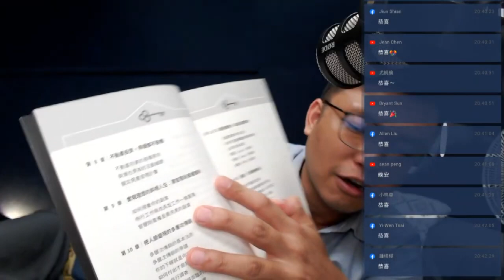《實現財務自由的被動收入計畫》寶可孟讀書心得分享！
好書值得推薦，這本書主要講的是「一般人」(非KOL)也能夠做到的「被動收入」執行計畫，舉凡投資、房產、靠智財權產生的被動收入，好好經營都是很可觀的。但是到底該怎麼做？就聽寶可孟為大家做的導讀吧！